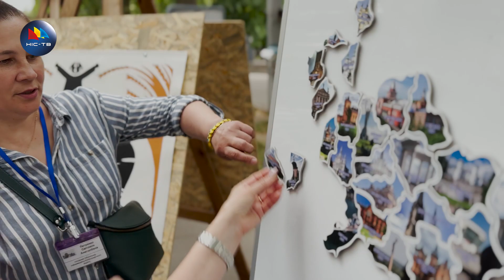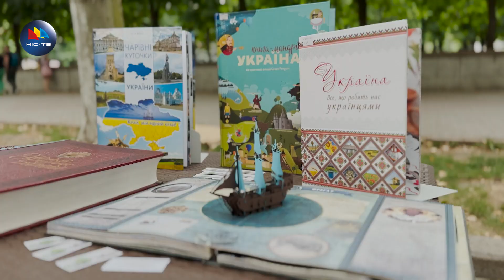☀️ Культурно-мистецька акція до Дня Конституції України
28 червня, до Дня Конституції України організували культурно-мистецьку акцію. В ній прийняли участь миколаївські бібліотеки, вокальні та хореографічні колективи, військовий оркестр. Містяни із задоволенням зустрічали артистів на сцені та перейнялись святковою атмосферою.